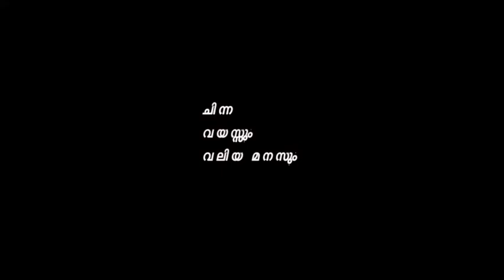ചെറിയ വയസ്‌ വലിയ മനസ്‌